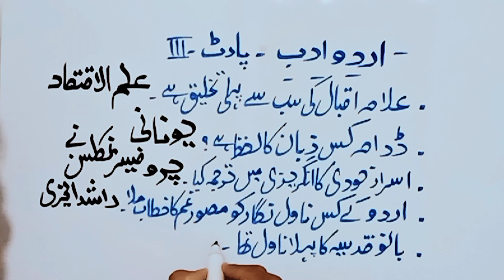General knowledge questions and answers|General knowledge Quiz|World Gk mcqs|Islamic sawalat in urdu